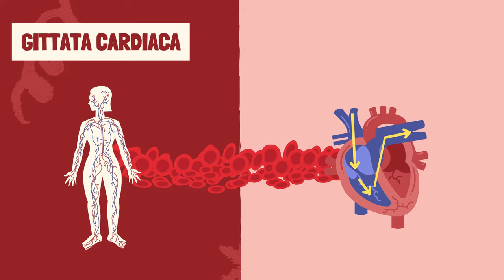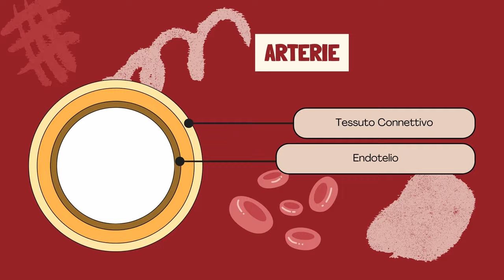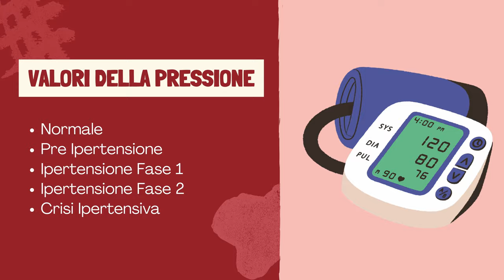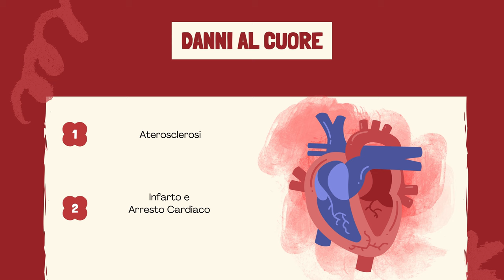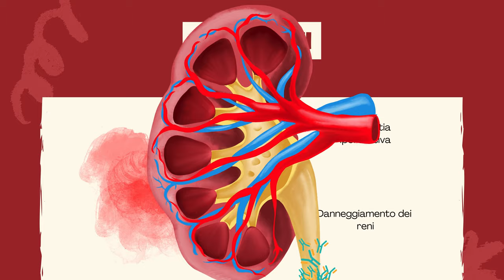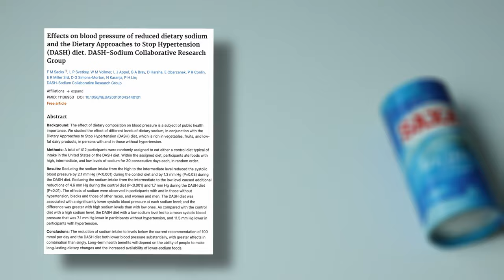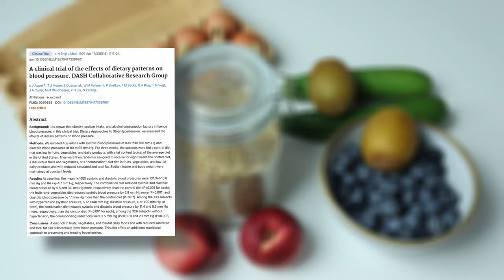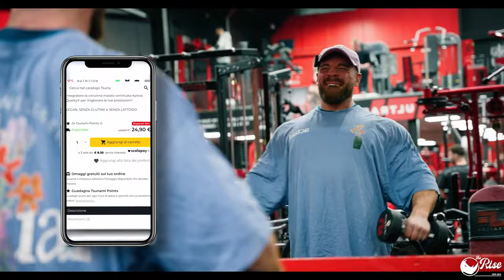Come influisce la Pressione del Sangue sul tuo Corpo? - Ludovico Lemme